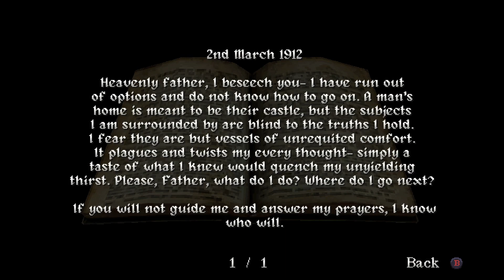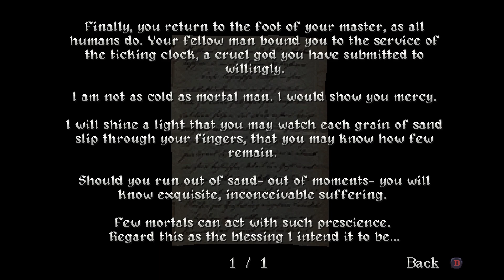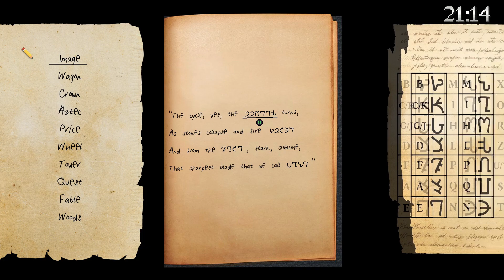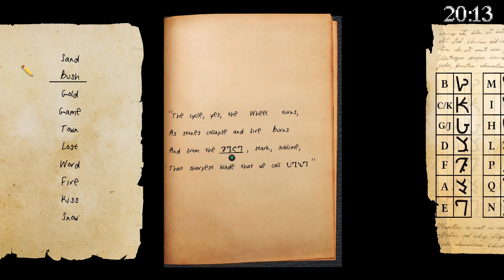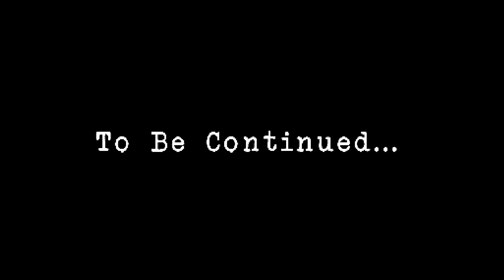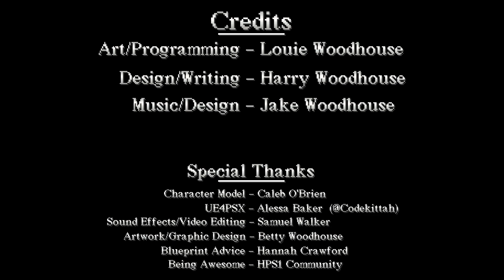The Lunar Effect | Indie Horror | Demo